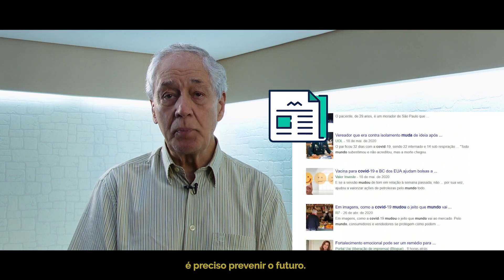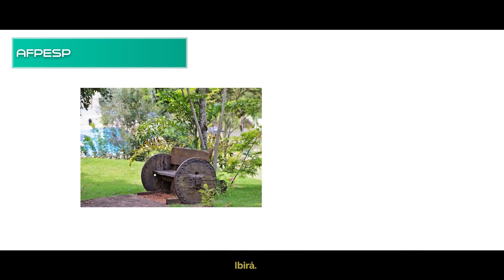A NOSSA AFPESP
Em tempos de incertezas e inúmeras dificuldades, a tomada de importantes decisões se torna um desafio ainda maior para a Diretoria Executiva.
Determinados a manter a profícua continuidade de nossa AFPESP, continuaremos firmes na missão de levar nossa a entidade aos 100 anos de histórias e conquistas com a força do associativismo.
Tudo vai passar e muito em breve estaremos aproveitando as atividades e o melhor do lazer juntos.